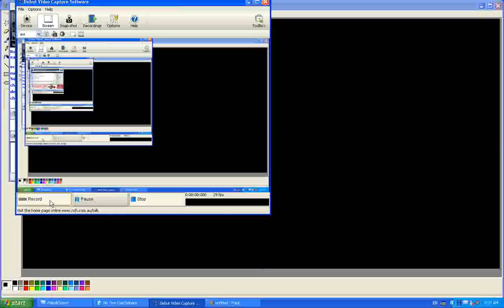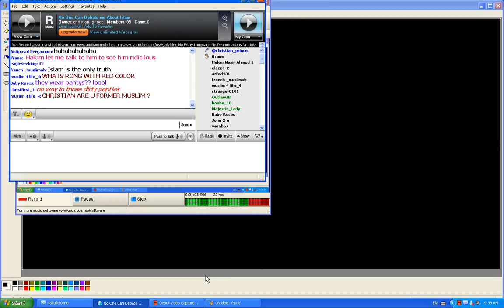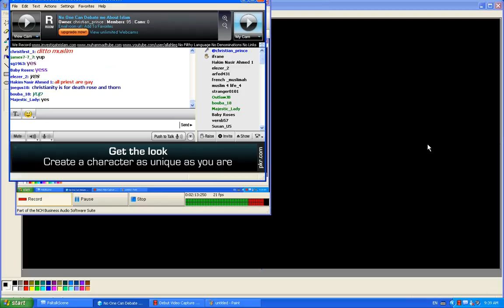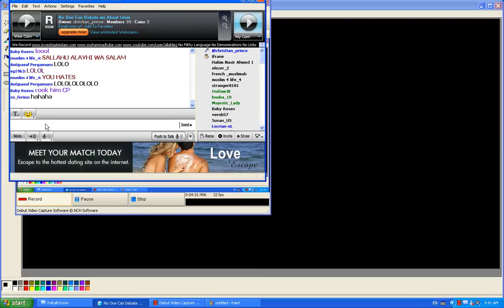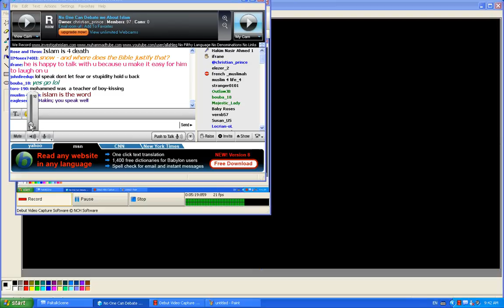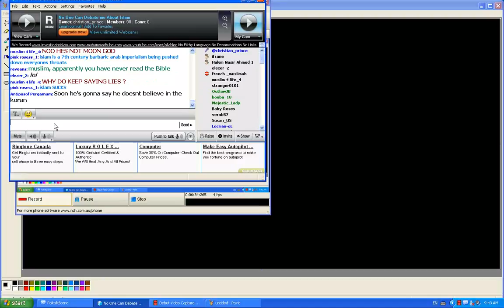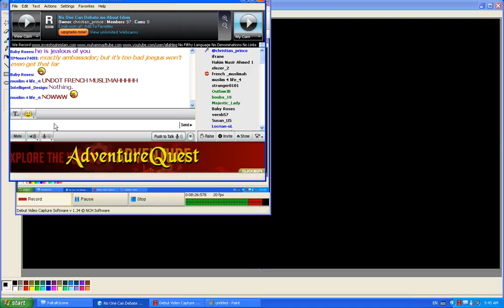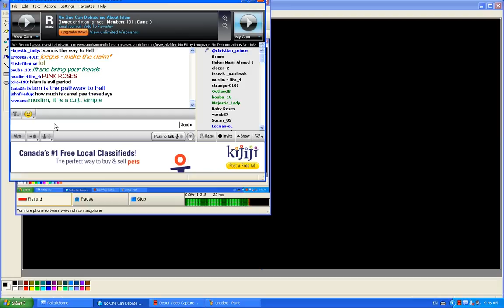ifrane, Hakim Nasir Ahmed 1 against Christian Prince of Pal Talk live debate part 3